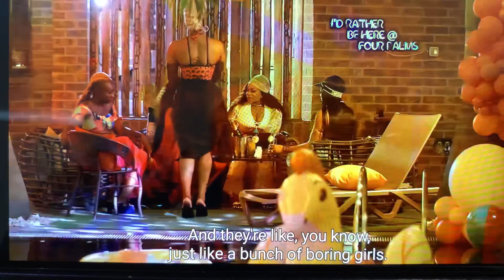THE REAL HOUSEWIVES OF ABUJA | A PARTY TO REMEMBER | AGEISM & A PARTY EPISODE 4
EpisodeTHE REAL HOUSEWIVES OF ABUJA | A PARTY TO REMEMBER | AGEISM & A PARTY EPISODE 4